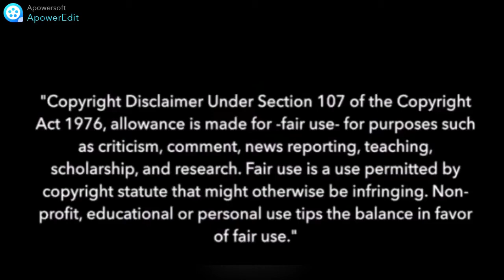【FukaLen】Fuka WILL Bite【MMD】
Yes this meme/song has been used in my channel before... But this is a different motion, and I like it ;)

Motion: Sukaretto Gonzales

Models:
SOUR Len
Kano Styled FUKASE

Stage: H2CU

Effects:
Diffusion + Cross luminous